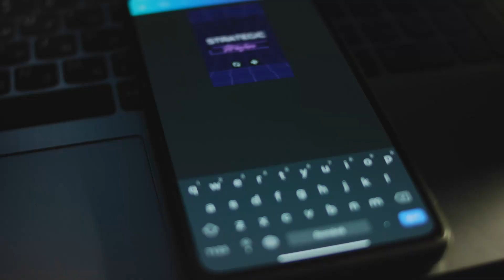Episode 9: Artificial Intelligence and Intelligentized Warfare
Artificial Intelligence is no longer just a tool—it is reshaping the future of warfare. In this video, Dr. Masoud Zamani explores how AI is transforming military strategy, decision-making, and combat operations under the concept of intelligentized warfare.

We’ll cover:

What intelligentized warfare means in practice

The role of algorithms in targeting, surveillance, and autonomous systems

Strategic advantages—and risks—of AI-driven militaries

Legal and ethical dilemmas around accountability and control

How AI may alter the balance of global security

This video combines cutting-edge research with real-world implications to examine how artificial intelligence is redefining power on the battlefield—and what it means for the future of international law, strategy, and human security.